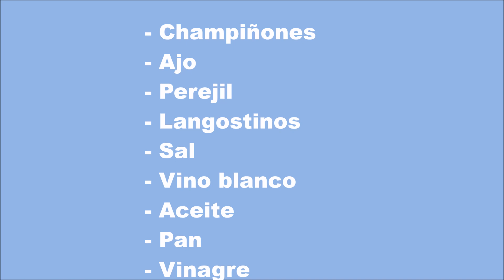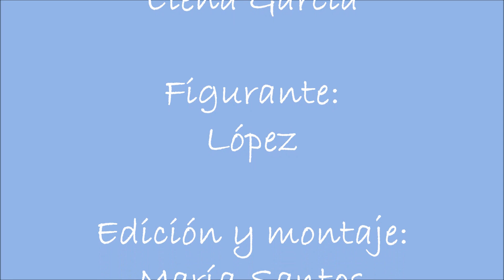CHAMPIÑONES DE LA CALLE LAUREL